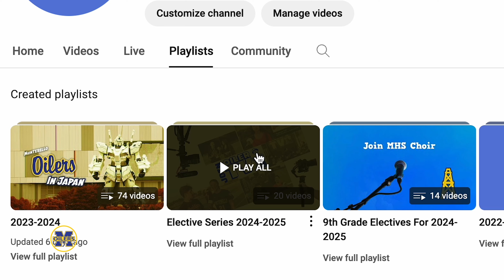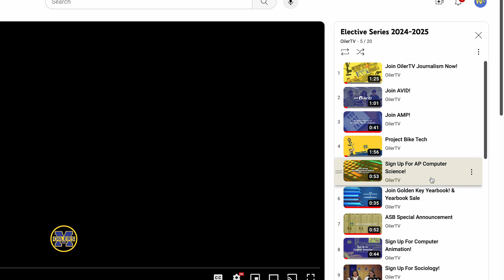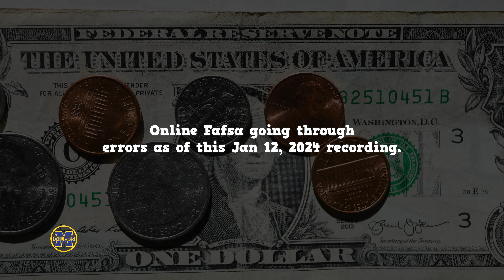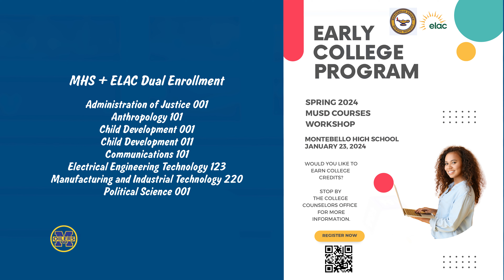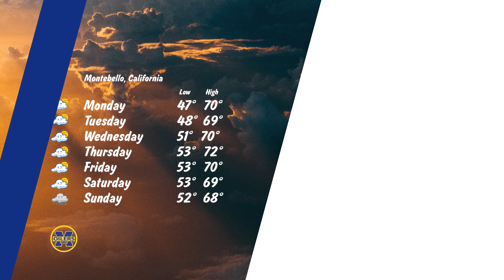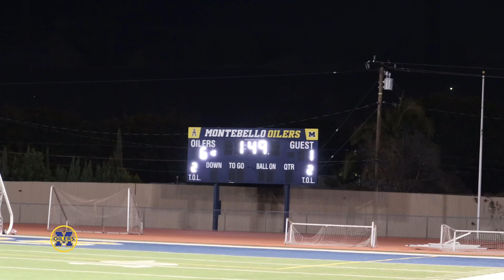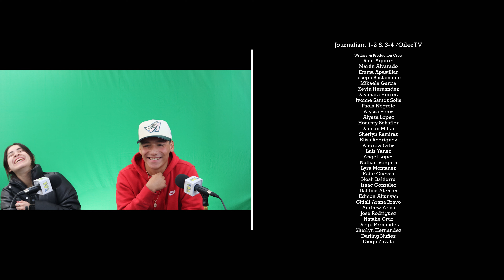Oiler News Update - January 15, 2024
Hi Oilers! Here is our latest!